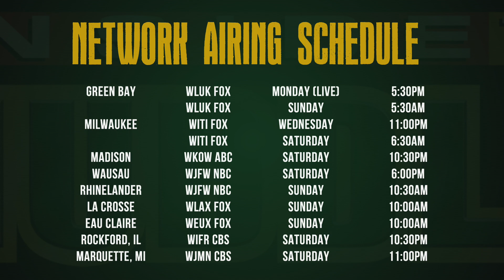One Game at a Time